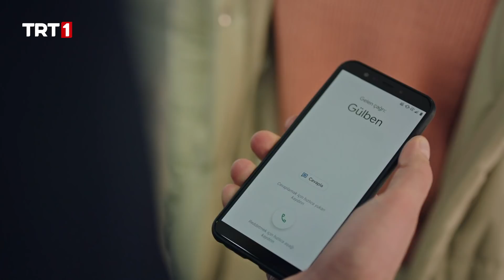Onu Ölümle Tehdit Ettin! | Masumlar Apartmanı 22. Bölüm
İnci Han'dan şüpheleniyor!

Masumlar Apartmanı 22. Bölüm Özeti:

Naci’nin ambulansa bindirilişini izleyen Safiye, olanlar için kendini suçlar. Onunla görüştüğü için olmuştur her şey. Çareyi, kendini eve kapatıp temizliğe vermekte bulur.
İnci’nin ise Naci’nin durumundan sorumlu tuttuğu kişi başkasıdır. Bir yandan Han’ın kendisi için yaptırdığı dairede Ceylan’ın künyesini bulması, bir yandan da Naci’ye olanlar İnci’yi allak bullak etmiştir. Han ise İnci’yle aralarındaki gerginlik yüzünden gece eve çok geç gelir. Bu durum, İnci’nin şüphelerini iyice artırır.
Esra’nın apartmana taşınacağını öğrenen Gülben’in ise başka planları vardır. Bu arada Han, son birkaç gündür yaşadığı zorlukları bir daha yaşamamak için bir adım atmaya karar verir. Ancak bu adım, onu çok daha zor bir durumda bırakacaktır.
Senaryosu Dr. Gülseren Budaycıoğlu’nun kitabından alınarak hazırlanan ve gerçek hayata dayalı hikayelerden oluşan dizide, psikolojik sorunlarla boğuşan bir ailenin yaşadığı sıkıntılar ve aile olmanın sağladığı dayanışma ile bu sıkıntıların üstesinden gelmek için sergilediği çabalar anlatılıyor.

MasumlarApartmanı her salı 20.00’de TRT1'de!

Masumlar Apartmanı bölümler için tıklayın...